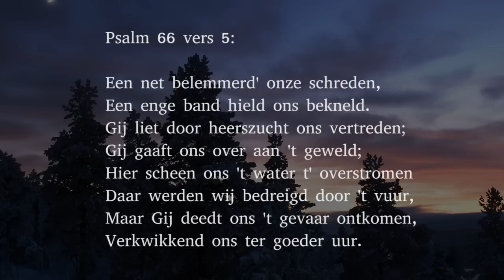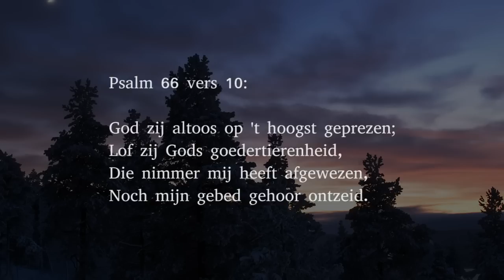Psalm 66 vers 3, 5 en 10 - God baande door de woeste baren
Vers 3:

God baande door de woeste baren
En brede stromen ons een pad;
Daar rees Zijn lof op stem en snaren,
Nadat Hij ons beveiligd had.
Hij zal eeuw uit eeuw in regeren;
Zijn oog bewaakt het heidendom;
Hij zal d' afvalligen verneren;
Hij keert hun trots' ontwerpen om.

Vers 5:

Een net belemmerd' onze schreden,
Een enge band hield ons bekneld.
Gij liet door heerszucht ons vertreden;
Gij gaaft ons over aan 't geweld;
Hier scheen ons 't water t' overstromen
Daar werden wij bedreigd door 't vuur,
Maar Gij deedt ons 't gevaar ontkomen,
Verkwikkend ons ter goeder uur.

Vers 10:

God zij altoos op 't hoogst geprezen;
Lof zij Gods goedertierenheid,
Die nimmer mij heeft afgewezen,
Noch mijn gebed gehoor ontzeid.